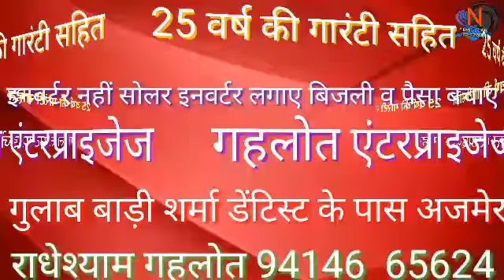सावन के आखिरी सोमवार को शिवालयों में सहस्त्रधारा का आयोजन और फूलों से मंदिरों में सजावट की गई